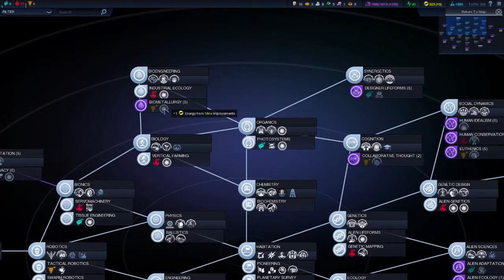Let's Try Civilization: Beyond Earth - Part 11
Picking up from where the Let's Try video ended I thought we'll see this all the way through as a series.

Civilization: Beyond Earth is a turn-based strategy game in a sci-fi future setting where you are controlling the first of several colonies on an alien world.

Civilization: Beyond Earth can be had from lots of places but I got mine from Steam
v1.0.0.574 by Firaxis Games